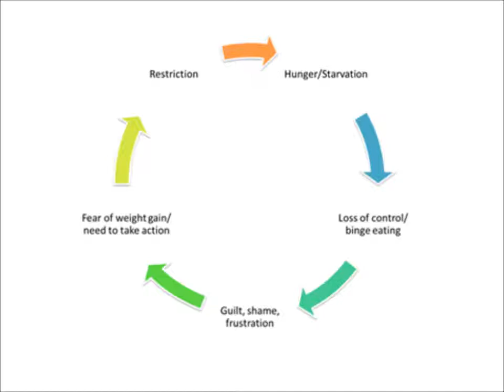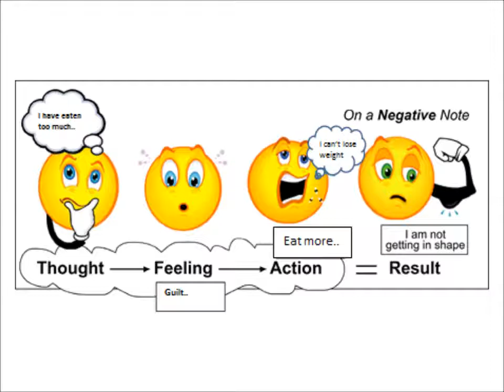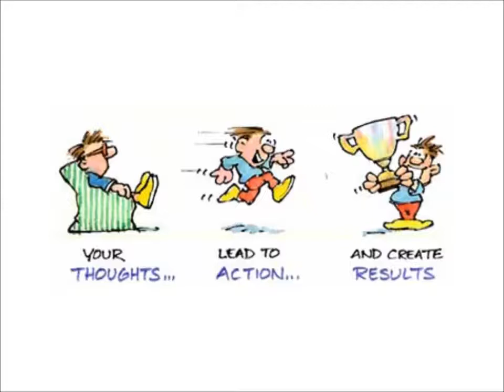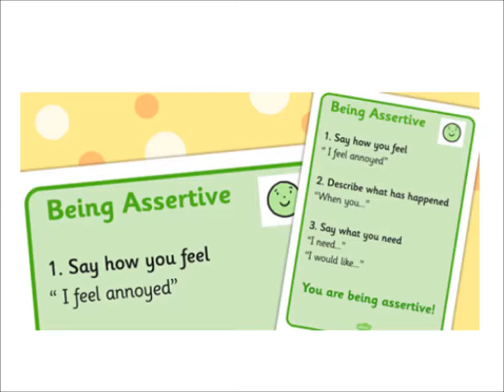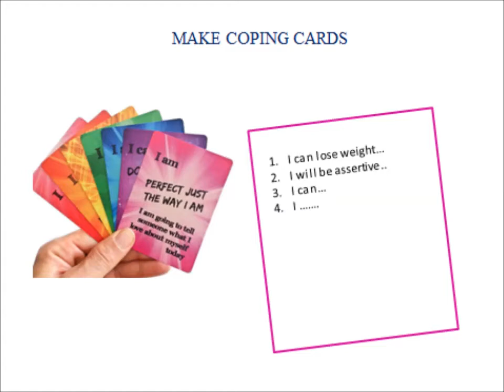Weight Loss Issue Part 2 Answered By Mahrukh Akhtar